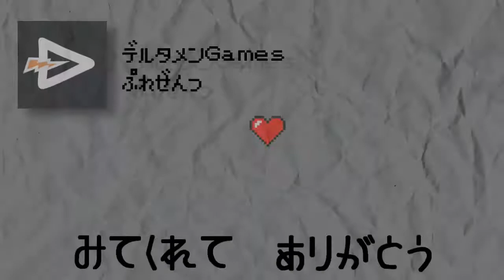肉を斬らせて骨になる【帰ってきた魔界村】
二人実況。鎧　→　パンイチ　→　全裸になったらCERO上がっちゃうからね、畜生。​